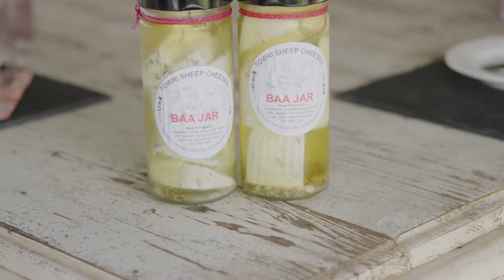Meet the Locavores - Towri Sheep Cheeses